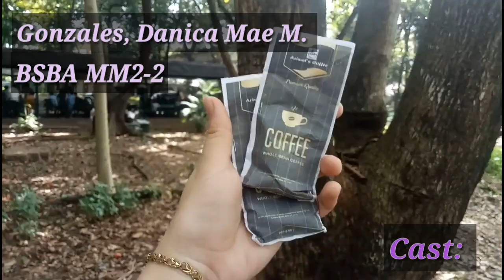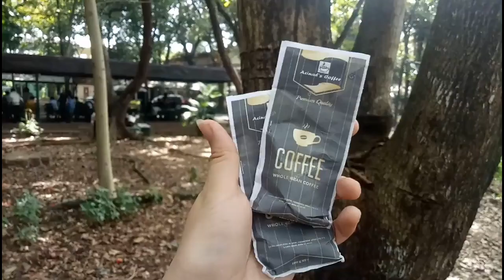FINALS IN ADVERTISING | Acinads Coffee | DANICA GO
Married Life -
Crushie -